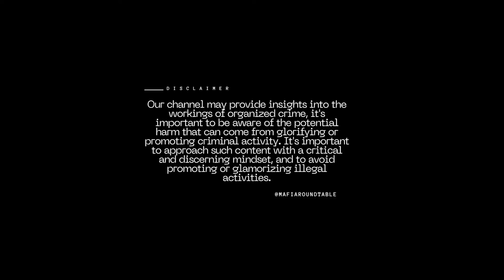NYC ASST. POLICE CHIEF EDWARD DELATORRE SCUM /NYC ARCHITECT ALAN BOLTON PART 2 LIVE @12PM EST TODAY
Delatorre was the subject of a WNYC investigation that revealed he bought the properties of a missing loan shark at a discount from the man’s grieving daughter while the NYPD was still investigating the disappearance. He also scooped up mob-connected properties after the feds crippled the Bonanno crime family. In one complicated deal, mobsters ended up owing his wife more than $650,000 for at least six months.

Delatorre also did business with Bronx politicians and owned a private security company on the side.

A spokesman for Mayor Bill de Blasio also did not respond to a request for comment. De Blasio was himself part of a federal corruption investigation that included charges against several high-ranking NYPD officials.

The reports prompted NYPD Commissioner James O’Neill in March last year to publicly announce an Internal Affairs investigation into Chief Delatorre. The department has not released any findings from that investigation — neither clearing Delatorre of wrongdoing nor announcing punishment.

This review failed to note any evidence of misconduct associated these transactions.”

EGVODKA.COM

FOLLOW MAFIA ROUNDTABLE ON ALL SOCIAL MEDIA PLATFORMS!!!